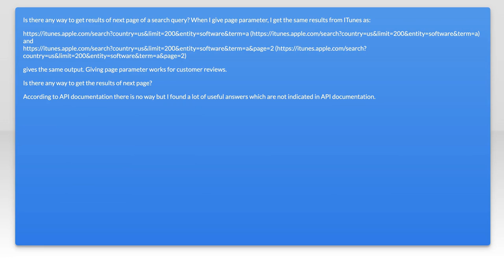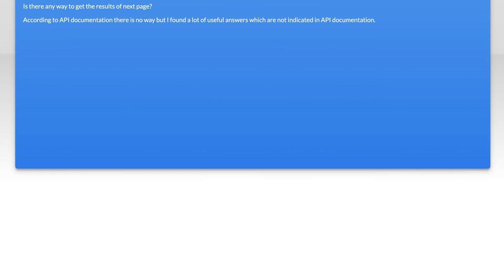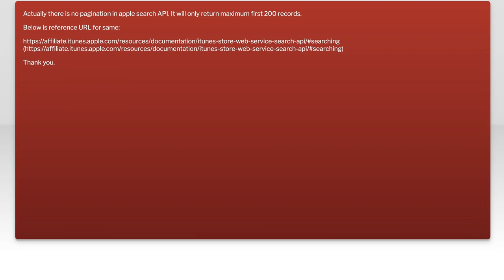How to Use iTunes Search API: Setting Page Number for Your Queries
In this video, we’ll explore the iTunes Search API and how to effectively set the page number for your queries. Whether you're a developer looking to enhance your app or a curious tech enthusiast, understanding pagination is crucial for retrieving data efficiently. Join us as we break down the steps and best practices to optimize your searches and get the most out of the iTunes API.

Today's Topic: How to Use iTunes Search API: Setting Page Number for Your Queries

Related to